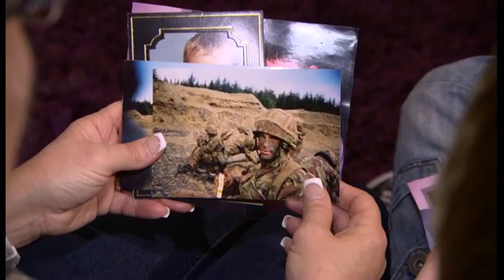Afghan 2 (22/10/2014) -- BBC East Midlands Today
Damian: The second in a three-part series, meeting the families of soldiers who were killed in Afghanistan. Deb Smalley from Derbyshire and her eleven year old grandson, Josh, talk about Damian Wright